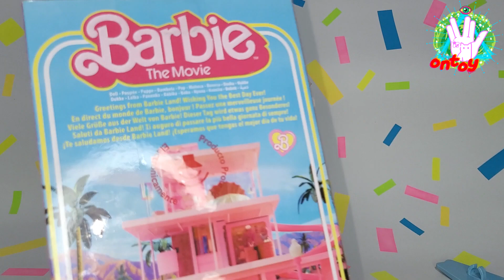KEN PERFECT DAY! BARBIE THE MOVIE! LE CAMBIO TODO!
CANAL PARA COLECCIONISTAS! EL UNICO Y MAS GENIAL DE TODO EL UNIVERSO! 🦄